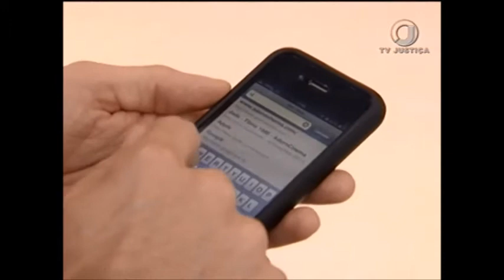TSE golpe eleitor (26/02/18)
O TRE de Minas Gerais recebeu denúncias de eleitores sobre a ação de estelionatários que usam o nome da Justiça Eleitoral para roubar dados e aplicar golpes. E-mails telefonemas falsos não são as únicas ferramentas dos bandidos. Eles chegam a bater na porta da casa das vítimas.